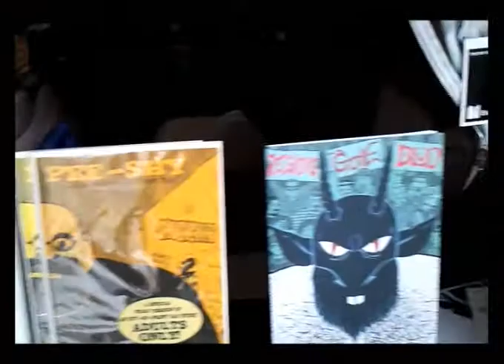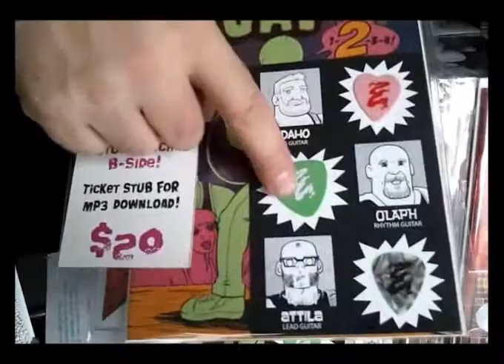REDesign Qreative @ NY Art Book Fair 2011 Wuvable Oaf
Introducing Matt from San Francisco, Cali. representing "GoteBlud" and their comic, "Wuvable Oaf". This is one video you should DEFINITELY check out!!!